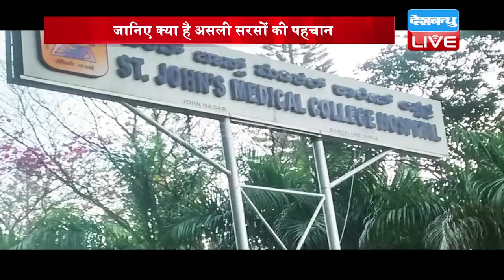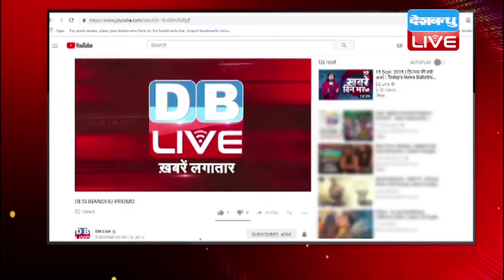सरसों के तेल के फ़ायदे |Health Benefits of Mustard oil in Hindi | Sarson ke tel ke fayde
कड़वे तेल के नाम से उपयोग किया जाने वाला सरसों का तेल बेहद गुणकारी होता है.. अपनी तासीर और गुणों के कारण सिर्फ खाने में ही नहीं बल्कि ये एक तरह की औषधि के रूप में भी इस्तेमाल किया जाता है.. लेकिन क्या आप जानते हैं कि आखिर क्या है शुद्ध सरसों की पहचान और कैसे इसके सही इस्तेमाल से आप खुद को बचा सकते हैं कई सारी बिमारियों से! देखिए इस रिपोर्ट में